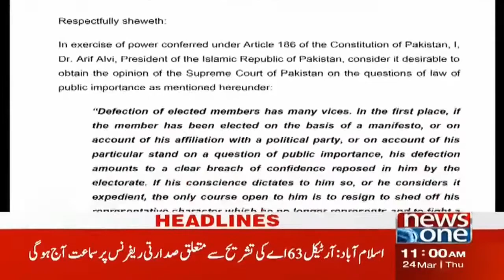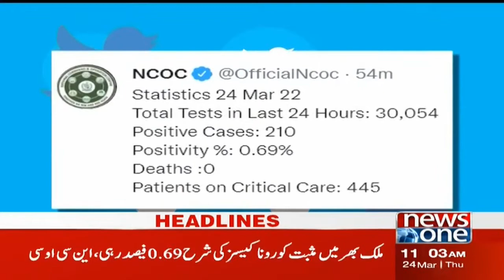NewsOne 11 AM Headlines | Statement Of Usman Buzdar | 24 March 2022